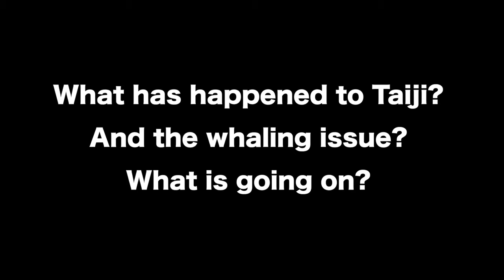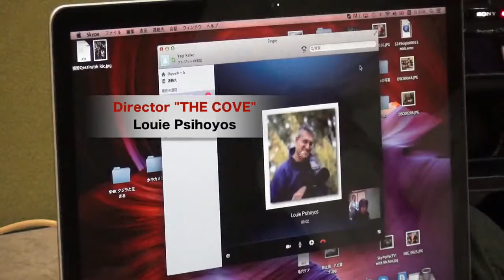Behind THE COVE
Rebutting the Academy Award® Winning Documentary "THE COVE".

Negative media coverage on Japan about the never-ending whaling issue prompted first-time documentary filmmaker Keiko Yagi to find out more about the topic. With no budget, limited experience in filmmaking, no fluency in English, but armed with a video camera and a strong desire to find out about the truth of the matter on whaling, I started my research.

What started out as a personal investigation triggered by childhood memories of whale meat dishes inevitably led me to the town of Taiji, the center of the whaling debate and the stage of THE COVE. What I found through my experiences there
and elsewhere was a much bigger story than I had initially
imagined.